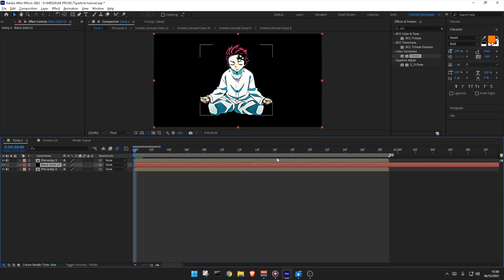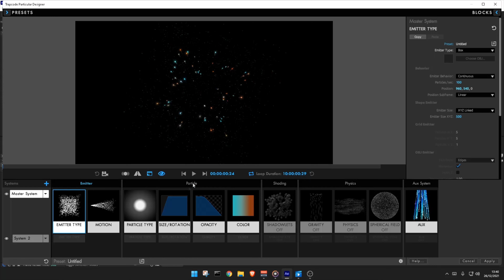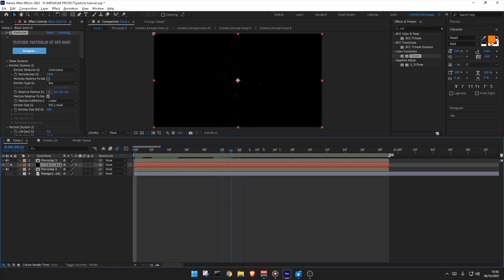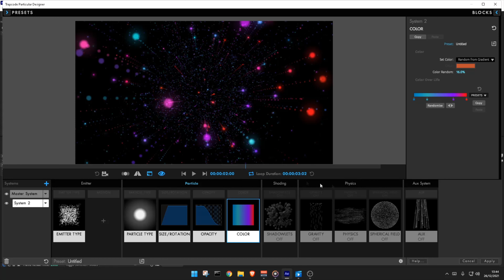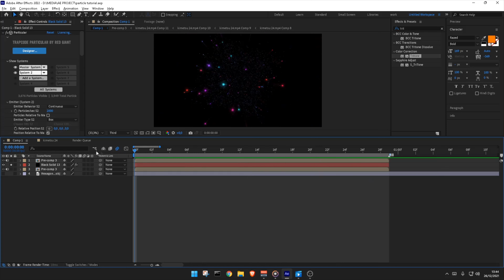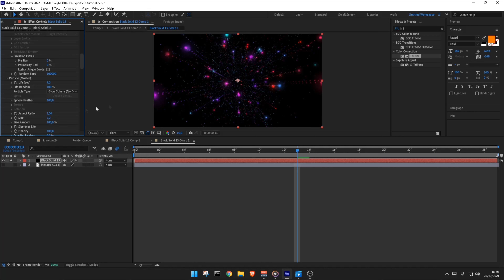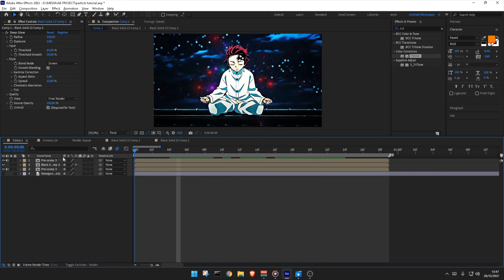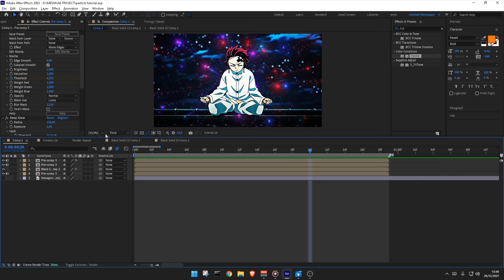Particle Explosion Tutorial - After effects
🚨this turtorial is not for beginners🚨

0:00 - 6:41 Particular
6:41 - 8:30 Cool effect(optional)

〉Software : Ae 2022 w/ Premiere Pro 2020 for audios
〉Song :
1 :Calling My Phone but its LoFi
2: Mood (Lofi) Rapstar Lofi
3: Rapstar Lofi